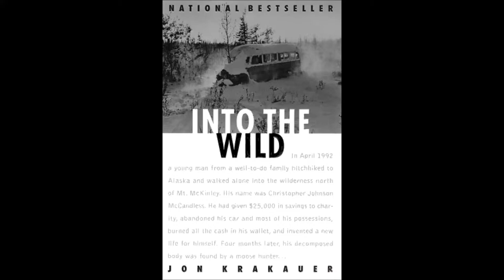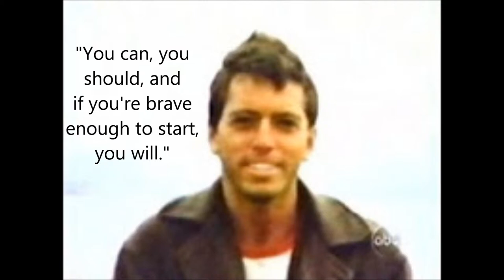Into The Wild Unit Project